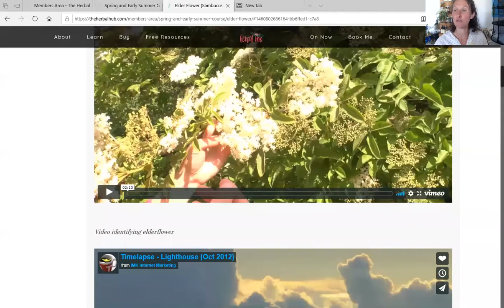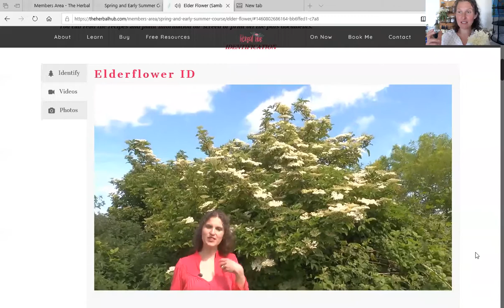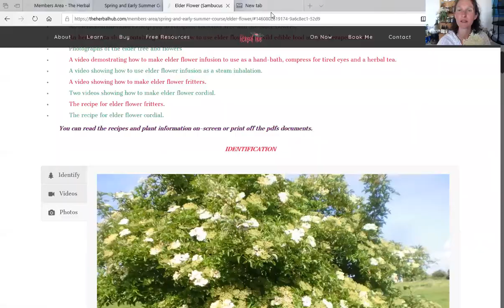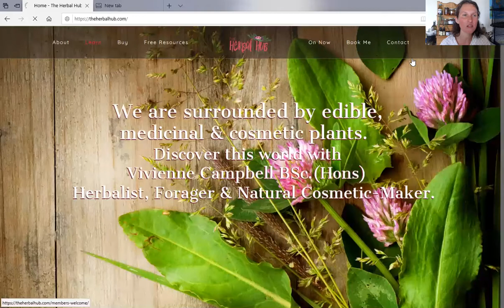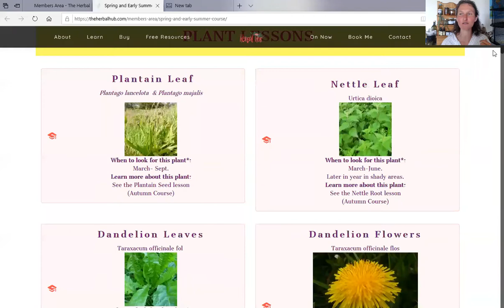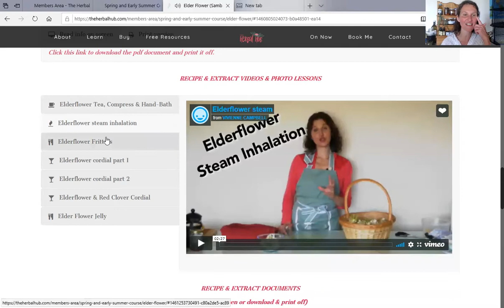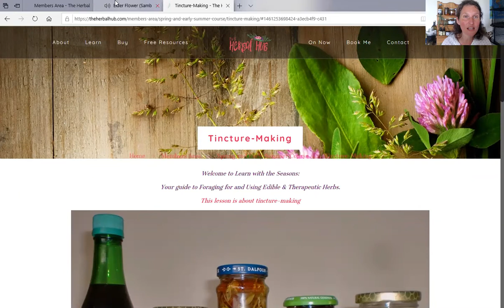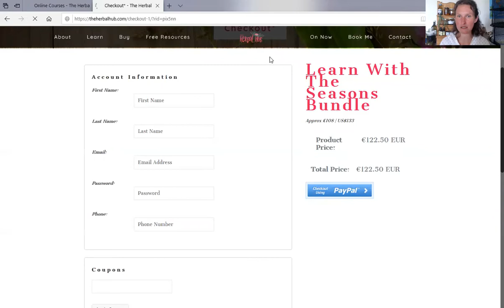Free intro beginners' class about ELDER FLOWER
From 2nd June 2020. This series of free introductory classes is contains lessons about many common local wild edible, medicinal and skincare herbs such as daisy, dandelion, cleavers, plantain, red clover, silverweed and many more. There are over 20 hours of recordings available to watch.
THANKS!